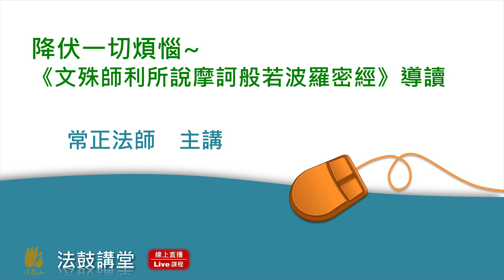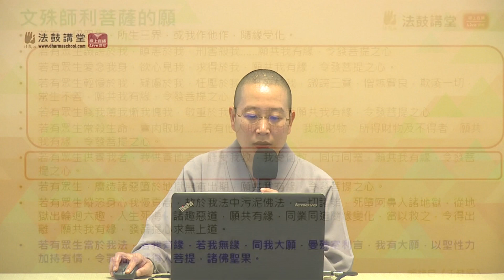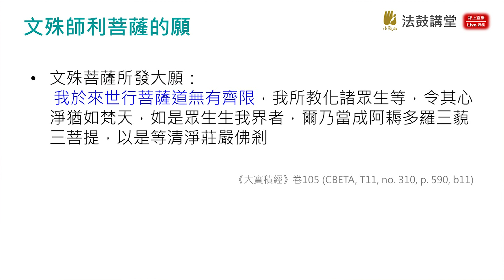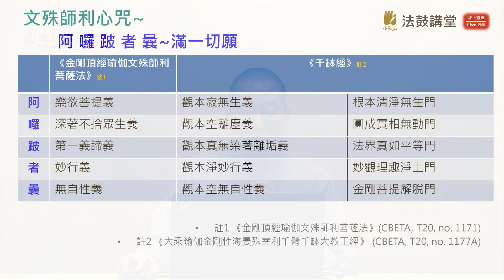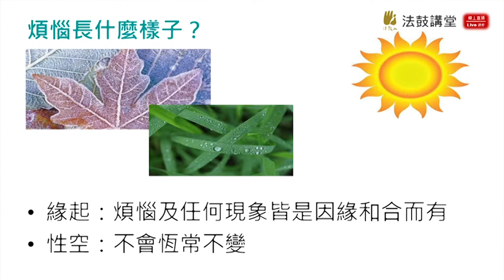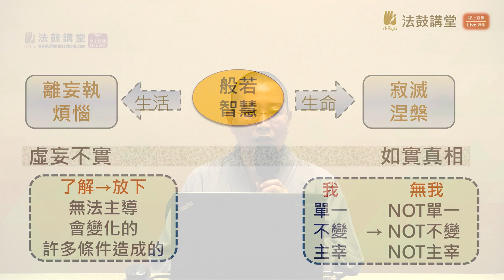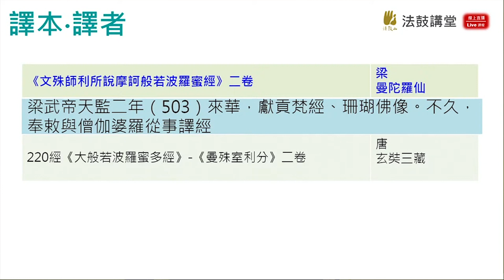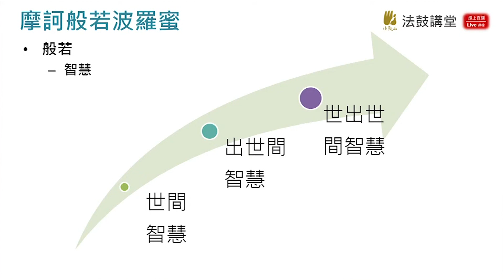降伏一切煩惱 《文殊師利所說摩訶般若波羅蜜經》導讀-四講之一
煩惱如霜露，日出即消散。煩惱與日出都是因緣和合而有、離散即無，
端看當下是哪一個生起。修般若波羅蜜，如日光常照，能化一切煩惱。
但般若無相，一般人不容易理解，文殊菩薩用種種譬喻善巧說法，
教導入一行三昧，讓修行者有下手處、著力點，並轉煩惱為菩提。